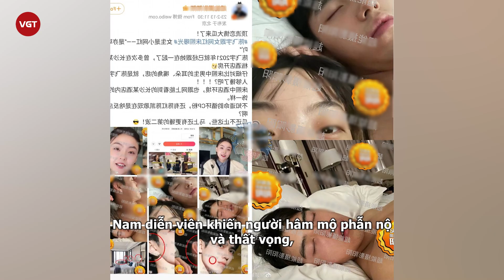Trần Phi Vũ lộ ảnh ăn chơi, phì phèo thuốc lá năm 16 tuổi, hình tượng Thái tử Cbiz chính thức sụp đổ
Là một trong những nam diễn viên hot nhất năm 2022, lại có gia thế không phải dạng vừa, Trần Phi Vũ được xem là minh tinh triển vọng và có khả năng đại bạo trong Cbiz. Tuy nhiên mới đây con trai của đạo diễn Trần Khải Ca đã khiến người hâm mộ thất vọng khi lộ ảnh giường chiếu với người đã có gia đình.
Chưa dừng lại ở đó, người hâm mộ còn tìm thấy bức hình Trần Phi Vũ hút thuốc năm 16 tuổi.

Có thể thấy nam diễn viên đã có hành động khá phản cảm là nhả khói thuốc vào cô gái ngồi bên cạnh. Dưới bình luận, đa số đều cho rằng hình tượng con nhà gia giáo, “Thái tử Cbiz” của Trần Phi Vũ đã sụp đổ tan tành. Trước đây, fan nam diễn viên vẫn rất tự hào khi phóng viên chỉ chụp được hình Trần Phi Vũ đưa mẹ đi mua sắm.